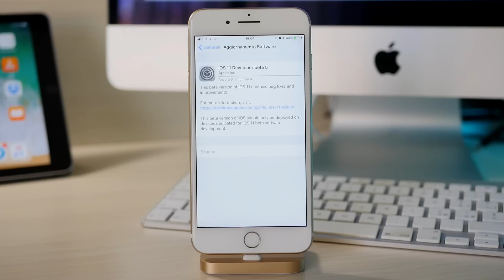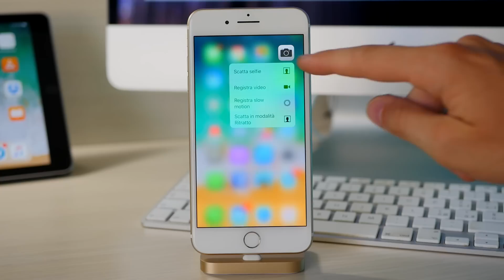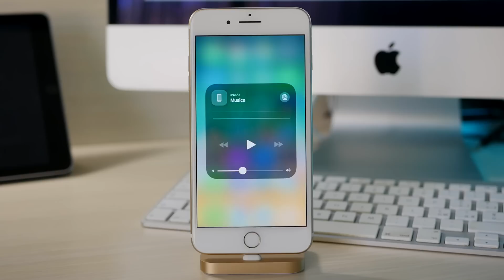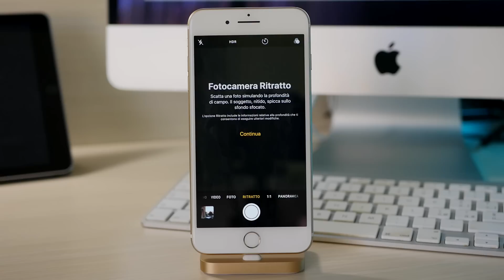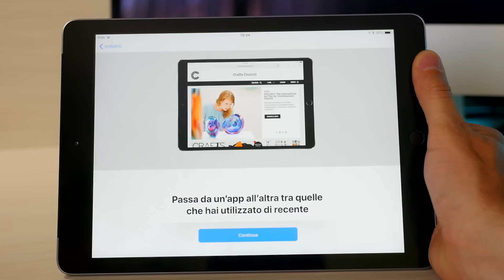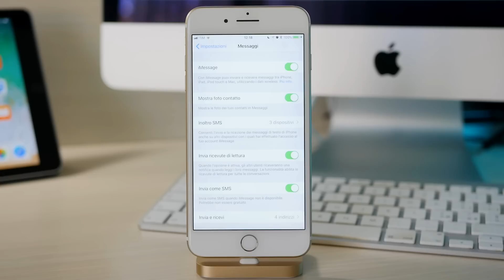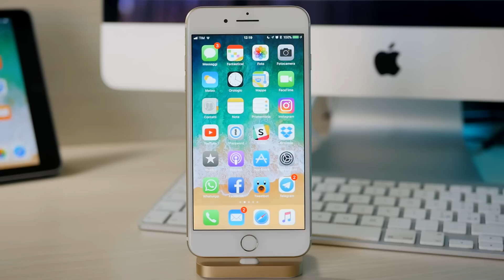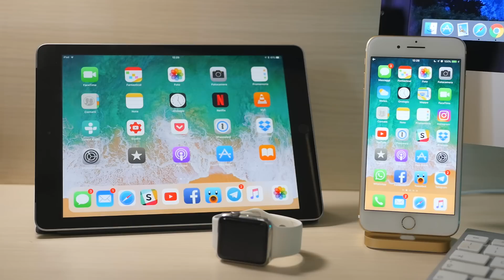iOS 11 Beta 5: TUTTE le novità!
Ecco TUTTE le novità di iOS 11 Beta 5!